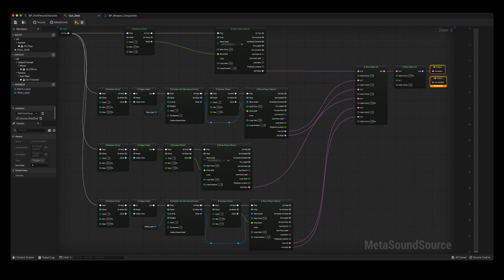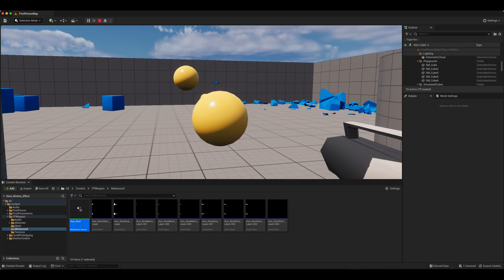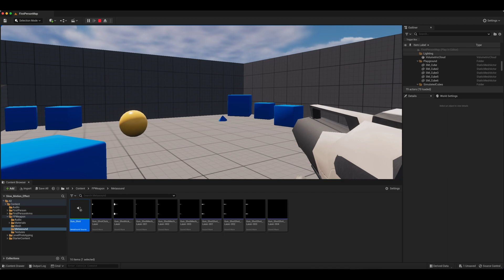Time Dilation Effect - Unreal 5 Sound Design Breakdown/Tutorial.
In this I demonstrate how I used the global time dilation to manipulate the pitch of my weapon metasound.